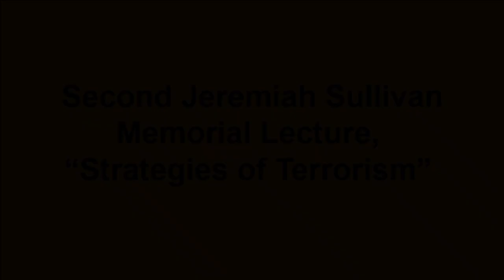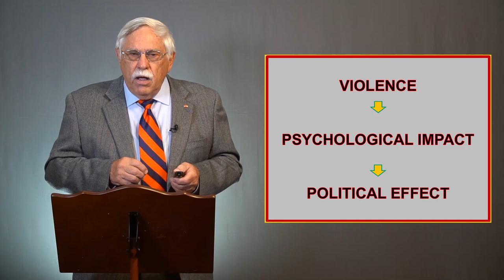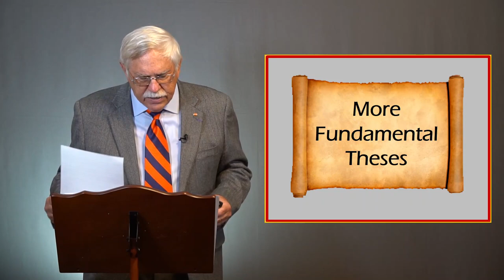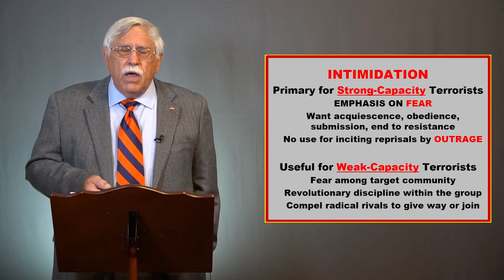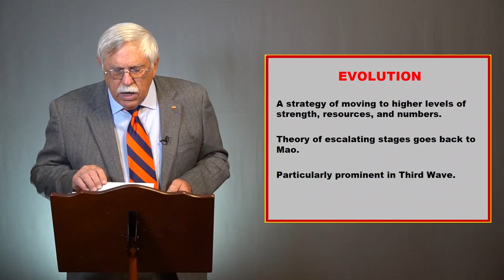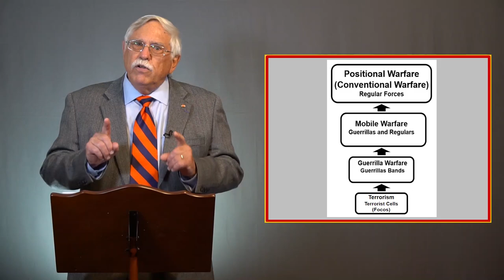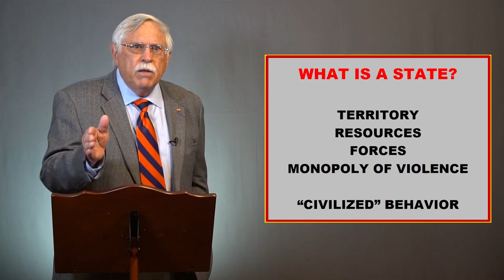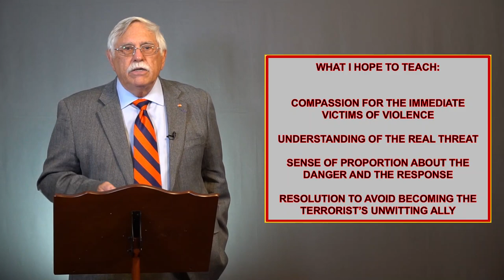2nd Jeremiah Sullivan Lecture: The Strategies of Terrorism by John Lynn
In his latest book, John Lynn argues that radical sub-state terrorism should be considered as a kind of war. In this lecture, he examines four strategies pursued by terrorist groups: intimidation, initiation, attrition, and evolution. Lynn insists that since radical terrorism attempts to exert a large psychological impact through the commission of relatively small-scale physical violence, terrorism is fundamentally psychological warfare, a weaponizing of the emotions, that is best countered through knowledge, understanding, and perspective.